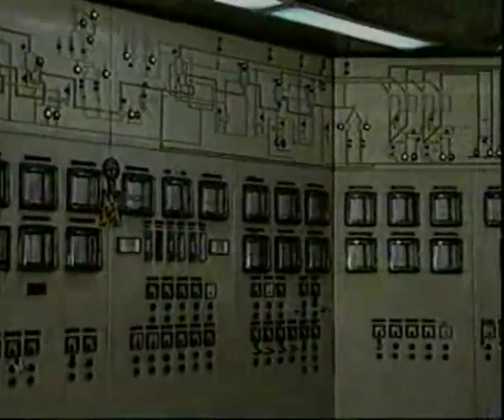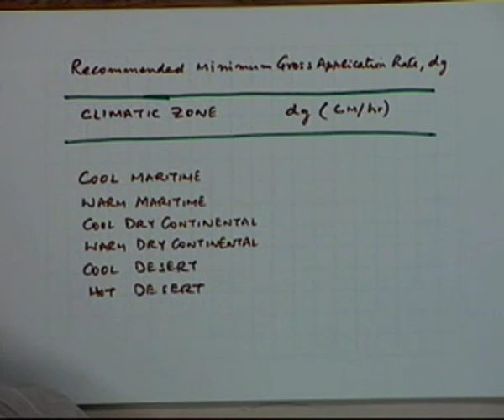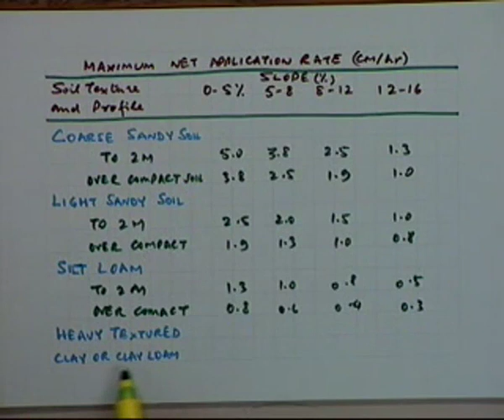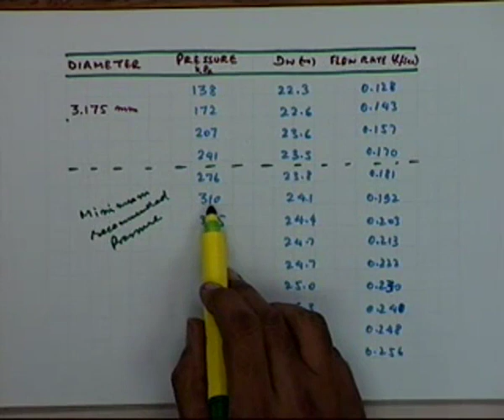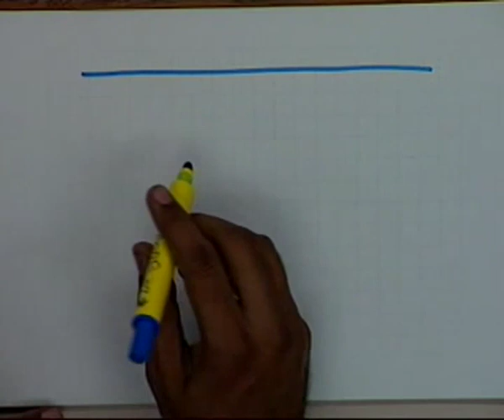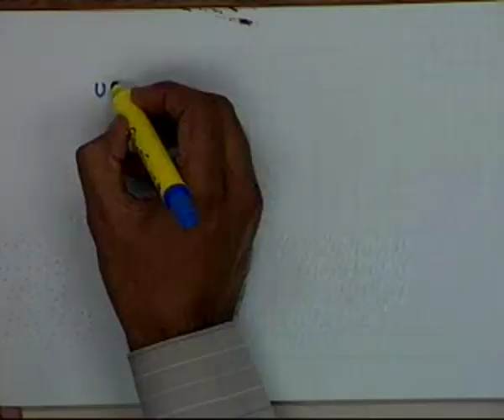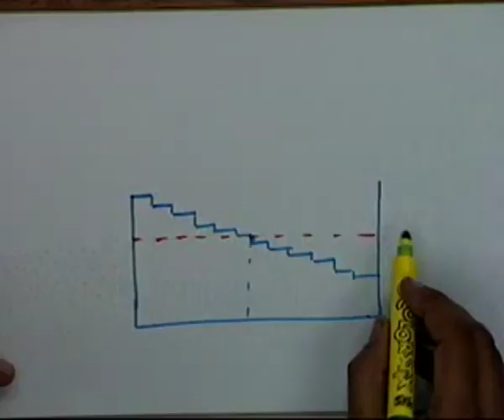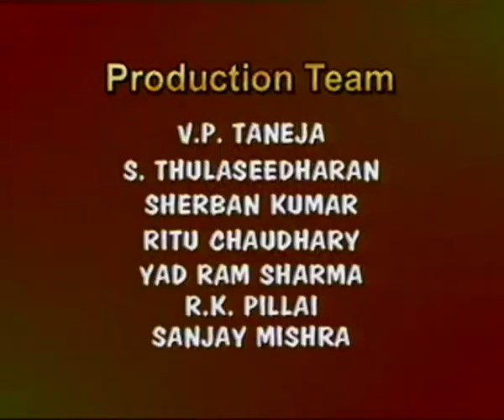Sprinkler Irrigation System - IV